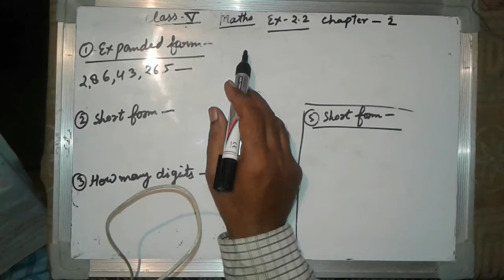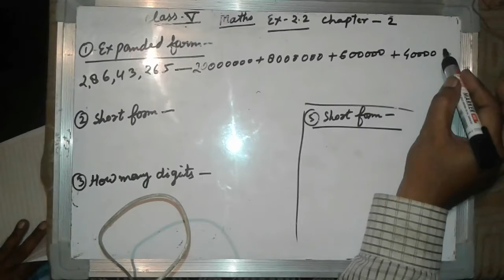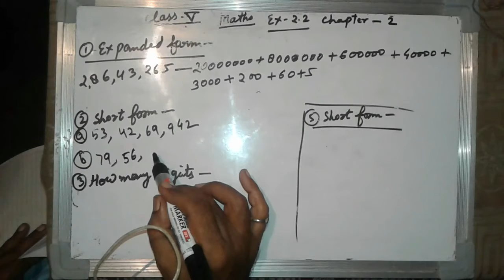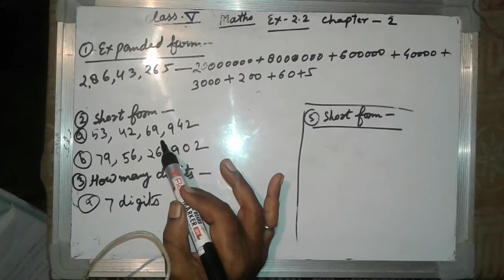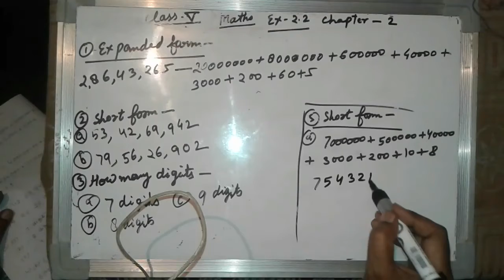Class 5th|Maths|Chapter -2 | Ex- 2.2